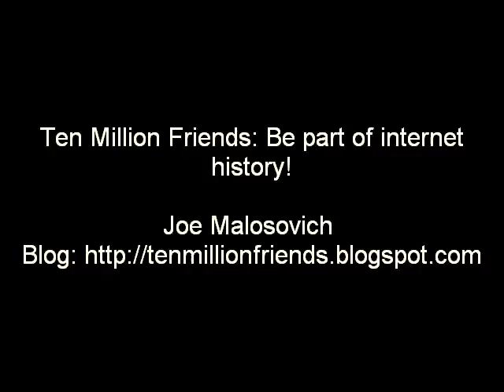Ten Million Friends - Clue 1: Empty Glass Milk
Ten Million Friends - Clue 1: Empty Glass of Milk

Have you figured it out yet?

I am Joe Malosovich, and I want to be your friend. Add me to your Facebook.com account.